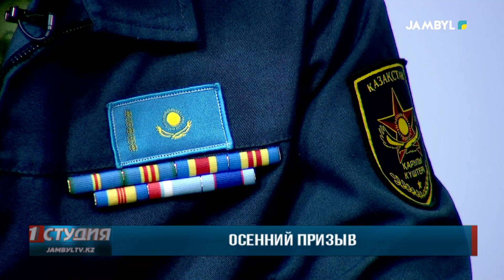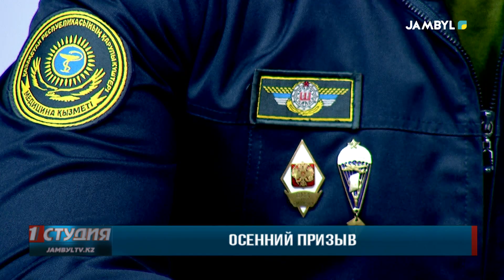Хабар: «Первая студия» (15-09-2023)